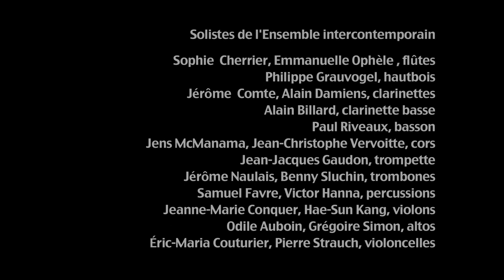Johannes Boris Borowski, Concerto pour basson et ensemble - mvt5 - Ensemble intercontemporain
Johannes Boris Borowski
Concerto pour basson et ensemble - mvt 5
Pascal Gallois, basson
Ensemble intercontemporain
Bruno Mantovani, direction
Création le 12 avril 2014 à la Cité de la musique

Enregistré le 12 avril 2014 à la Cité de la musique (Paris) dans le cadre du week-end Turbulences « Air libre » du 11 au 13 avril 2014